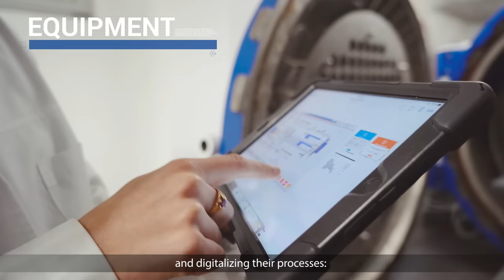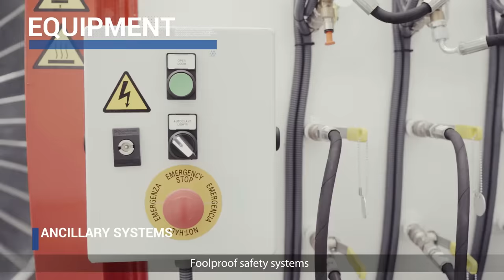#1 Composite Autoclaves | OLMAR Worldwide Leader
The next generation of Autoclaves | #1 Autoclave Supplier | Your partner for the future

With more than 75 years of experience at the forefront of technology and innovation, Olmar is now presenting a new generation of autoclaves 4.0

Used mainly in the aerospace, automotive, defense and high-tech sectors, composite have represented an extraordinary innovation in structural materials thanks to an unprecedent lightness, resistance and hardness obtained through autoclave processing

Olmar autoclaves for composite materials are present in R&D centers,  universities, SMEs and multinational companies, adapted to all size of parts on the market. Olmar offers the most advanced  technical solutions for any project, optimizing its customers’ production and digitalizing their processes:

Most demanding temperature and pressure parameters
Control system 4.0
Premium components
Foolproof safety systems
And all kind of  Ancillary systems to offer turnkey solutions

Olmar autoclaves are manufactured in total compliance with the most restrictive international regulations with guaranteed quality and excellence
More than 1,500 autoclaves in 150 countries make Olmar a worldwide leading company. Manufacturing the next generation of autoclaves

Olmar, your partner for the future.

The next generation of Autoclaves | World's Best Autoclave Supplier | Your partner for the future

Founded in 1945, Olmar S.A. is a family business leader in the manufacture of autoclaves, ovens and control systems for several applications: from the curing of composite materials (operating mainly in the aeronautical and aerospace sectors) to the glass lamination, vulcanization, waste processing or wood treatment.

The most advanced technology for composites applications.

The search for innovation and excellence has always been a maximum for the company. Olmar operates in an area of great business tradition, which offers the best communications for both national and international operations, exporting today more than 90% of its production.

The world's next generation of autoclaves

EL AUTOCLAVE “INTELIGENTE”, UN SOFTWARE DE CONTROL REVOLUCIONARIO

La precisión y la fiabilidad son factores fundamentales dentro de los procesos de fabricación del vidrio. Debido a los altos niveles de exigencia de los sectores del automóvil y de la construcción, es necesario realizar un seguimiento y control exhaustivos de todos los procesos que tienen lugar dentro del autoclave. En este sentido, Olmar ha desarrollado el software más avanzado del mundo para autoclaves de laminado de vidrio, cumpliendo así con sus objetivos de digitalización y eficiencia en los procesos de fabricación. Los nuevos autoclaves Olmar son en definitiva autoclaves inteligentes, capaces de controlar automáticamente la presurización con aire, las rampas de calentamiento mediante el uso de baterías eléctricas, de aceite térmico o vapor, el mantenimiento de los valores de vacío, presión y temperatura (termopares) durante el curado, y el posterior enfriamiento y despresurización, permitiendo controlar y parametrizar cada una de las fases de fabricación. Todo ello nos permite conseguir un vidrio completamente transparente, con unos parámetros de desbordamiento y contracción del PVB óptimos y siempre acordes a los estándares más exigentes del mercado.
No sólo es importante el control y análisis de estos valores (presión, vacío o temperatura) durante el ciclo, sino también después del mismo; gracias al estudio de todos los datos recogidos durante el proceso realizado en el interior del autoclave, es posible detectar posibles puntos de mejora y optimizar el ciclo al máximo. A través de un sistema de control desarrollado íntegramente por la compañía a través de sus departamentos eléctrico y de software, Olmar ofrece a sus clientes unas prestaciones optimizadas, y mediante su innovadora tecnología de informes, el control y análisis de datos más preciso del mercado internacional, haciendo una firme apuesta por el desarrollo de la llamada “Industria 4.0” y aplicando todas las innovaciones disponibles en sus autoclaves.

Olmar ha centrado sus esfuerzos en crear un autoclave “inteligente”, focalizando sus desarrollos en los campos de la eficiencia energética, la usabilidad, el control predictivo y el bajo mantenimiento.
Su software de control OCS integra todas estas funcionalidades reduciendo los costes de consumo del autoclave, mejorando su productividad y optimizando cualquier tarea de mantenimiento periódica a realizar. Gracias a su alta conectividad y a la incorporación de las soluciones más avanzadas en conexión remota, nuestro servicio técnico ofrece un soporte de primer nivel en cualquier país del mundo.